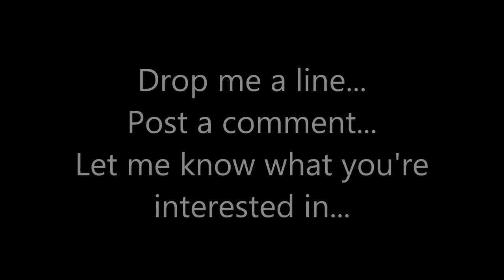DKP - The real name of this vlog--"Dave actually builds..." Vlog5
My 5th vlog.  Don't ask about 4...
This vid I actually do the fast forward thing and build something. It's part of my LEGO Shiptember build (google it)\